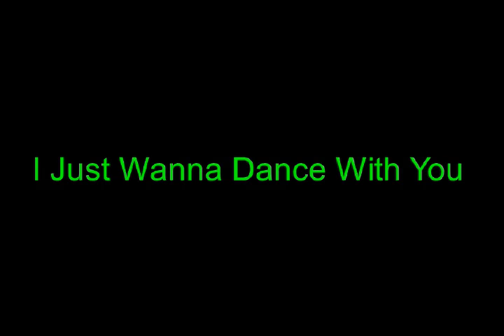I Just Wanna Dane With You cover version